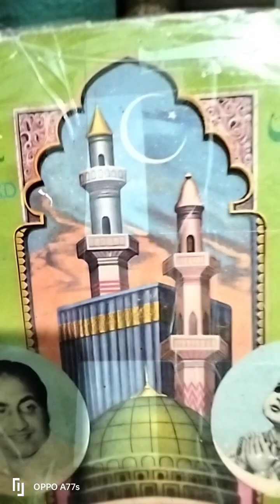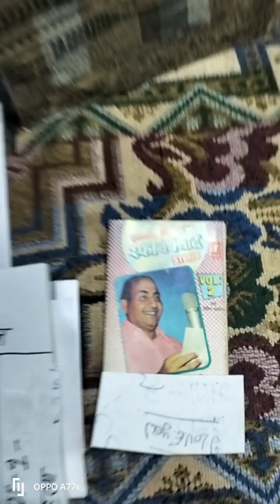भाग 1 रमजान का पाक महीना